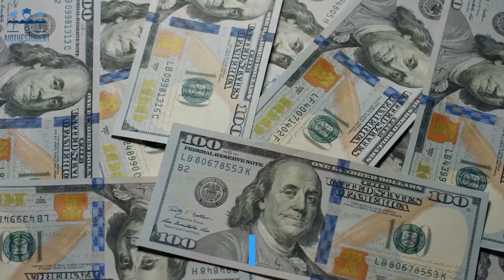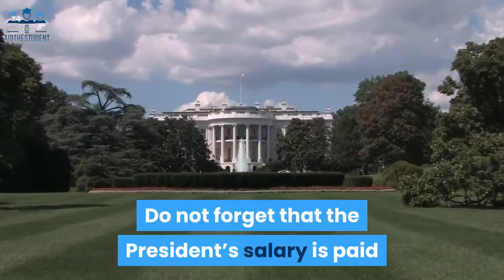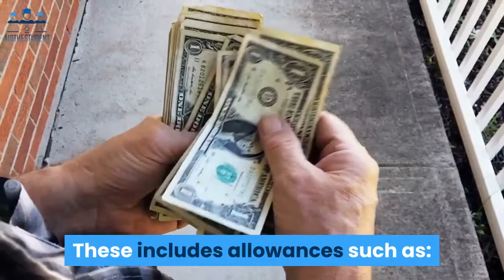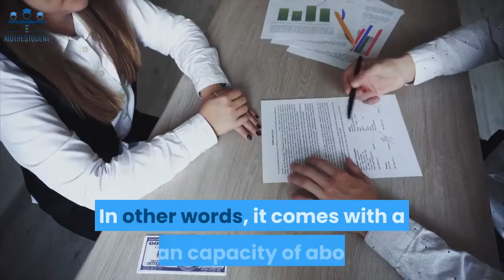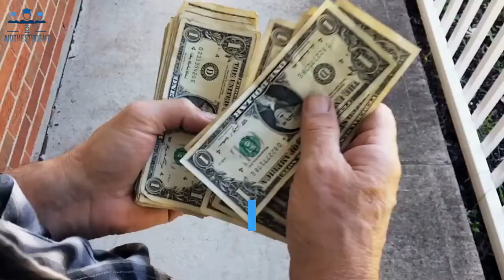The salary of Nigerian President and all you need to know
Timestamps

00:00 Intro